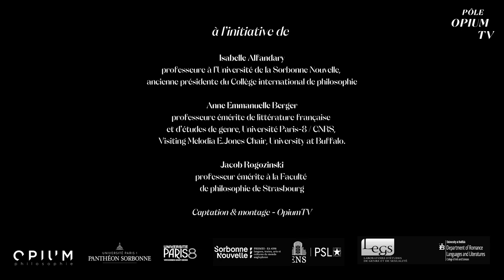L’inconditionnelle condition de la paix - Marc Crépon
Colloque "Qui a peur de la déconstruction" / 2 (19 janvier 2023 à l'ENS)

L’inconditionnelle condition de la paix

Marc Crépon dans cette intervention questionne l’héritage de Derrida dans l’actualité récente : crise migratoire, guerre Ukrainienne. Qu’aurait dit Derrida dans ces situations que nous traversons ? Il nous aurait enjoint dit-il à lire ou relire Vers la paix perpétuelle de Kant, amplement repris par Derrida dans ses nombreuses réflexions sur l’hospitalité.

Kant affirmait « Un État trouve dans sa souche sa propre racine; l’annexer comme une greffe faite sur un autre État, signifie supprimer son existence comme celle d’une personne morale » ou encore « Il faut tenir le droit des hommes pour sacré, quoi qu’il coûte de sacrifice au pouvoir dominant. » Il n’est pas de demi-mesure, pas de droit pragmatiquement conditionné qui serait l’intermédiaire entre droit et intérêt. Toute politique doit plier le genou devant le droit. L'hospitalité est alors l'inconditionnelle condition de la paix.